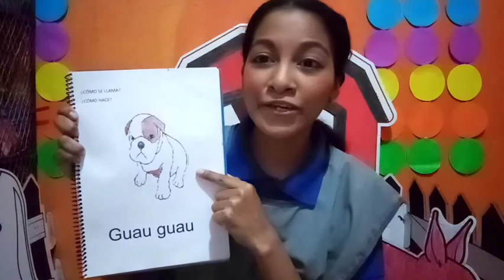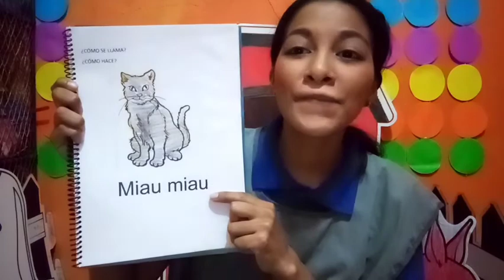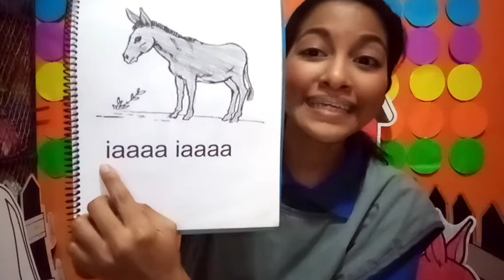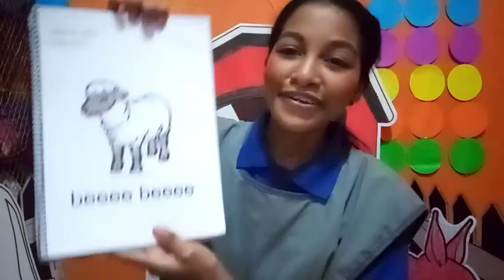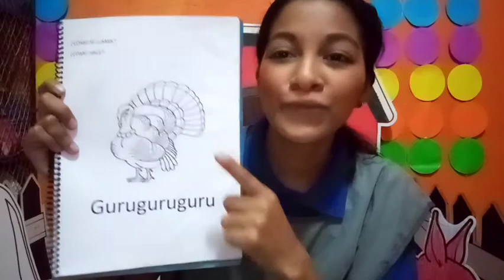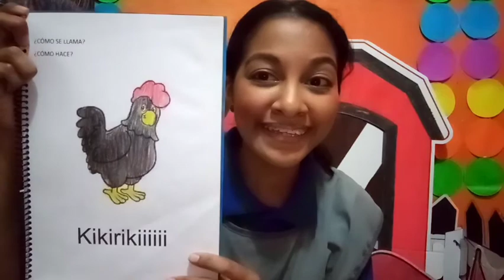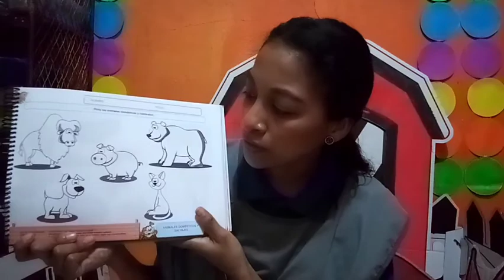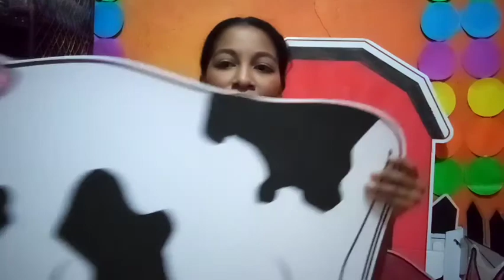ANIMALES DOMÉSTICOS/ DE LA GRANJA